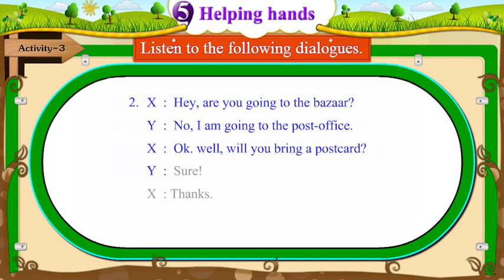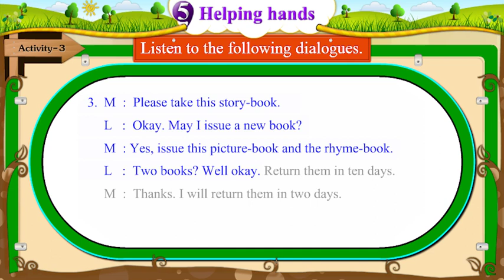STD 5 , SEM 2 , UNIT 5 , HELPING HANDS , Activity 3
SHIKSHAN SARITA
અમારી સાથે જોડાઓ અને મેળવો  બેસ્ટ એજ્યુકેશન.